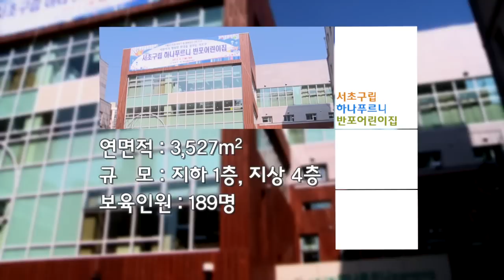내 아이가 행복한 공간, 서초구립 하나푸르니 반포어린이집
서초구청과 하나금융공익재단이 민관협력으로 건립한 서초구립 하나푸르니 반포어린이집!
지하1층, 지상 4층의 규모로 189명의 아이들이 신나게 놀고 배우며 행복하고 사랑스럽게 성장 할 수 있도록 지어졌습니다~